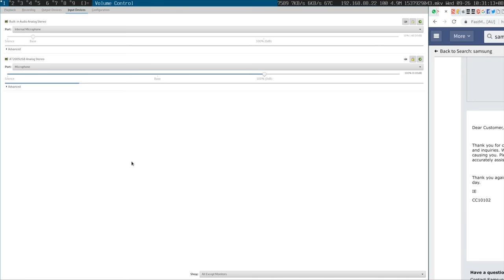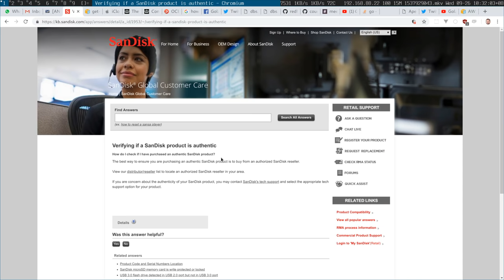Gadget purchases: Spare microphone, High Endurance microSD &.... the iPhone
Bought a 'High Endurance Video Monitoring Card' in the hope & prayer that it will last longer than the Samsung Evo which failed on my Raspberry PI device. There doesn't appear to be a way to quickly verify if the card is authentic. The reseller has this crazy form you are required to fill in if you want a two year warranty

The Audio-Technica AT2005USB Cardioid Dynamic USB/XLR Microphone is my preferred microphone which I use whilst making screencasts, not whilst talking to the camera. IIUC it's the successor of ATR2100-USB & it's a whole lot less trouble than my Zoom H1!!

My angry tweet about the Grab UX when migrating to a new device: